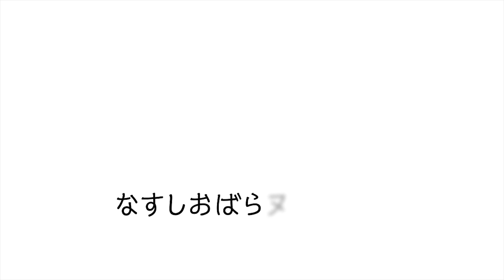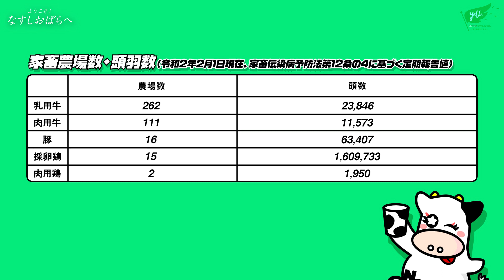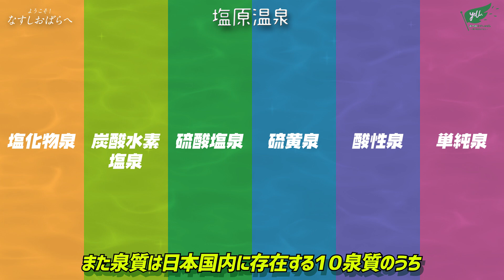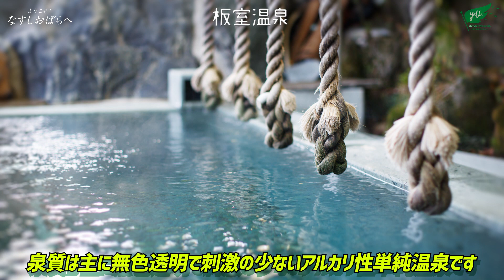ようこそ！なすしおばらへ（市の紹介映像）（なすしおばらチャンネルVol.33）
首都圏に1時間弱でアクセスできる、那須塩原市の魅力を紹介します！
➀食　巻狩鍋、スープ入り焼きそば、とて焼などのご当地グルメがあるほか、農業、畜産も盛んです。
②自然　美しい山や渓谷があり、四季折々の自然を楽しめます。
③温泉　塩原温泉と板室温泉で、温泉を楽しむ旅はいかがですか。